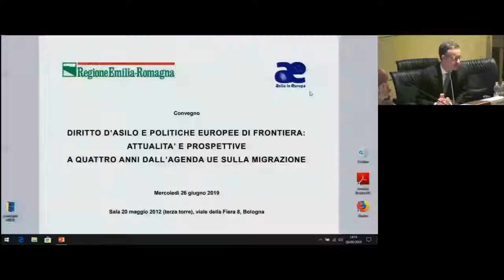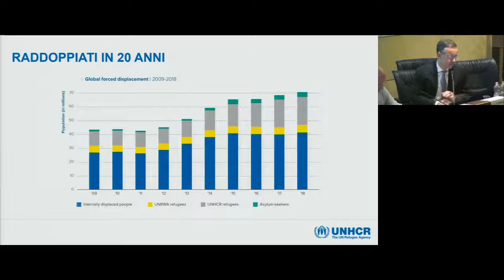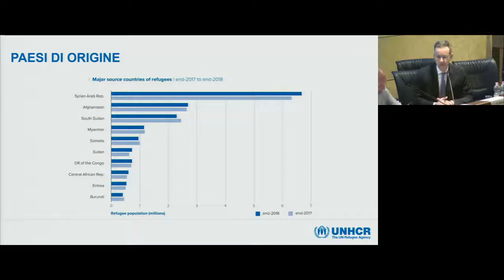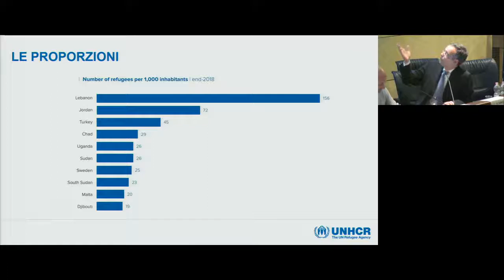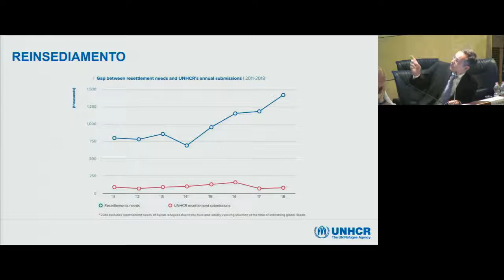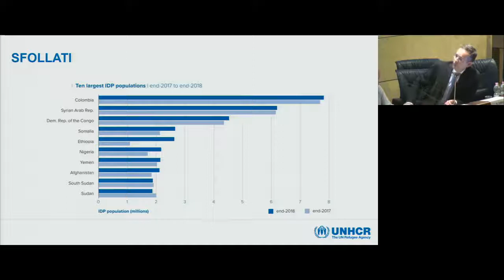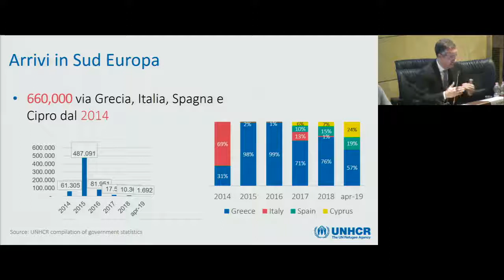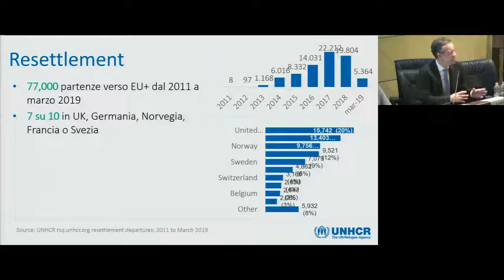Diritto di asilo e politiche europee di frontiera: La situazione nell'area mediterranea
La situazione nell’area mediterranea all’interno del quadro internazionale e alla luce del Global Compact sui Rifugiati
- Riccardo Clerici, Responsabile Ufficio Protezione, UNHCR
- Nell'ambito del convegno, organizzato da Regione Emilia-Romagna e associazione Asilo in Europa, "Diritto di asilo e politiche europee di frontiera: attualità e prospettive a quattro anni dall'agenda UE sulla migrazione" (Bologna, 26 giugno 2019).